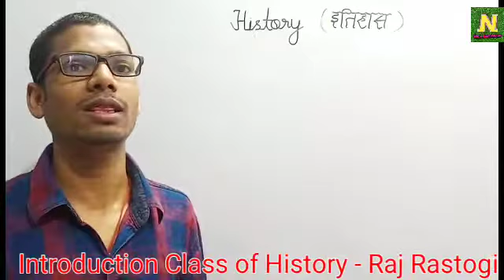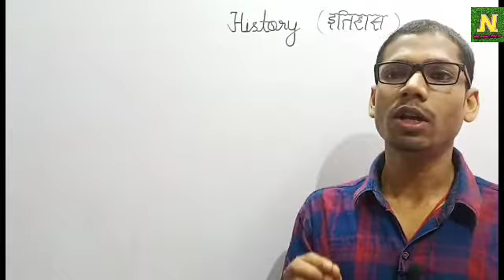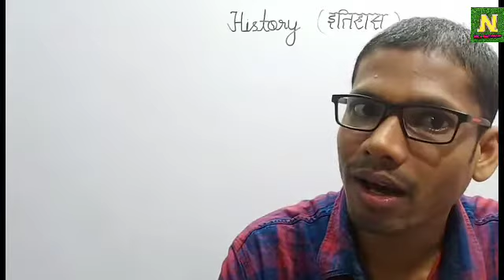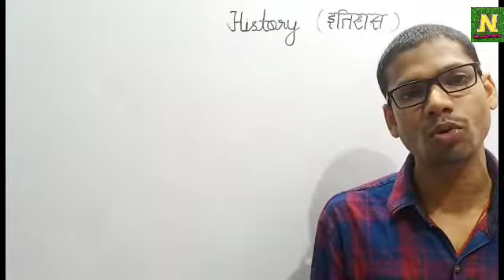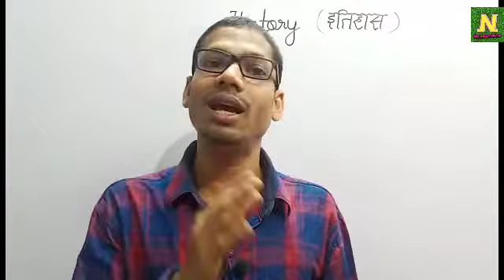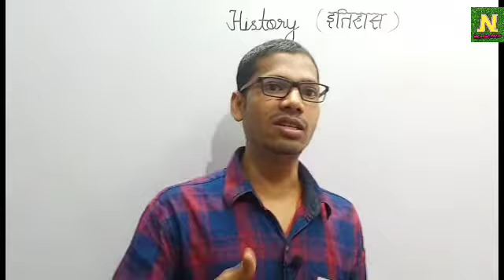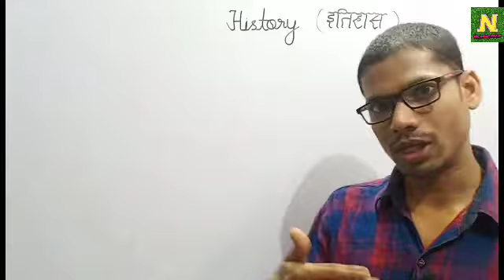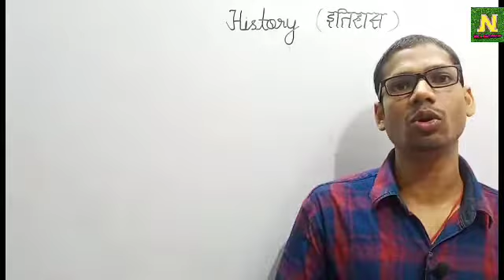Introduction of History I इतिहास का परिचय I Lec - 1 I By Raj Rastogi